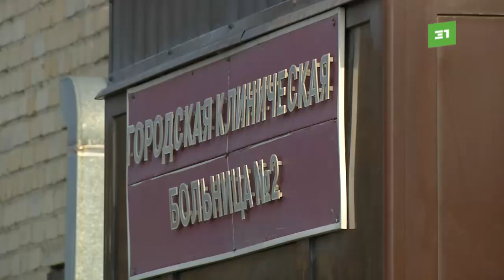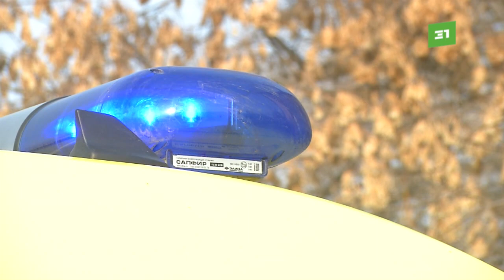Ковидную базу открывать не будут. ГКБ № 2 после ремонта вернется к плановому приему пациентов